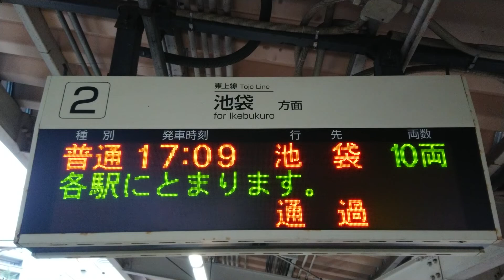【24ドット】東武鉄道 東上線 ときわ台駅 2番ホーム 発車標（FHD）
サイン板：東上線　池袋 方面